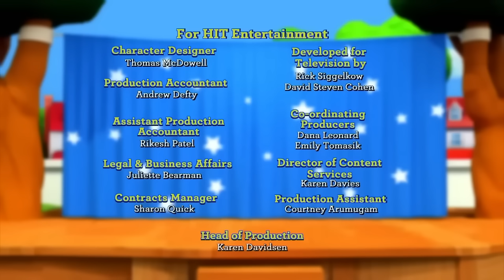Special Delivery! | Little People | Cartoons for Kids | WildBrain Enchanted